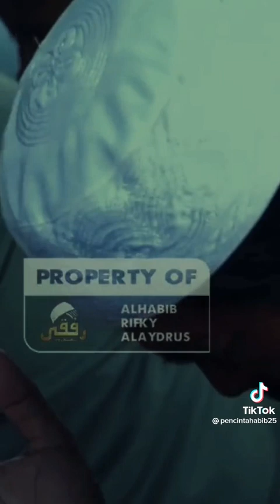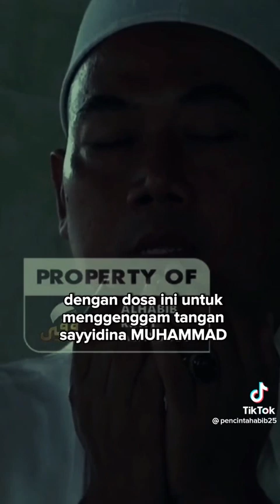tadahkan tanggan Dan renungkan lah :) TikTok : pecintahabib25